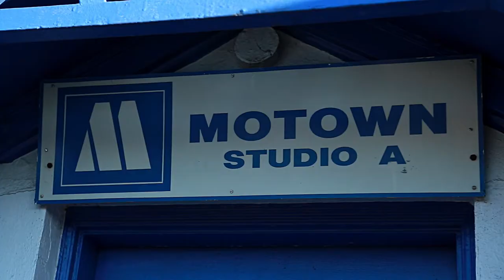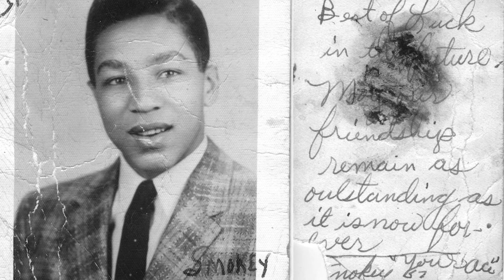Tangerines & a Bongo: David's Motown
Short documentary film edited and directed by AJ Jackson.

Did not motify